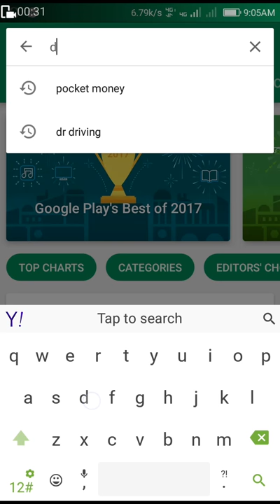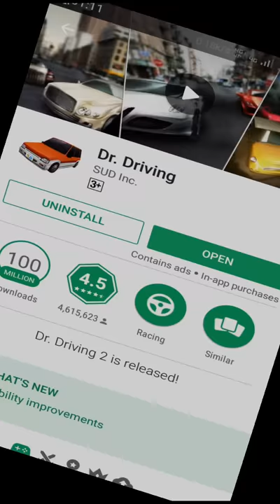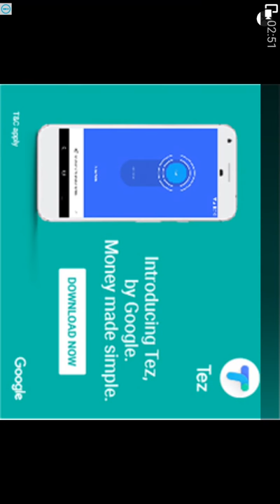Dr Driving game very interesting games super very good game review